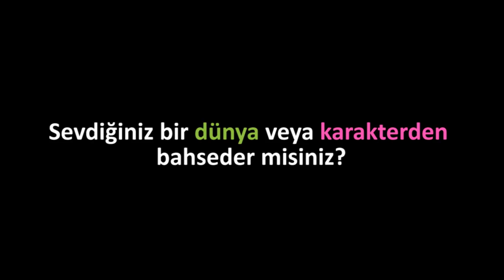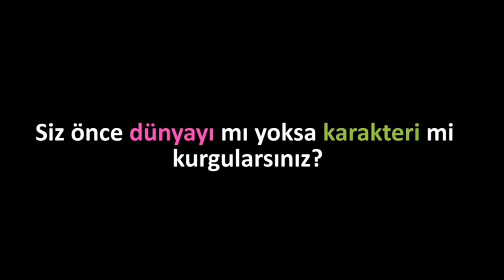Hikaye Anlatıcılığı 4: Dünya ve Karakter | Pixar'da Neler Oluyor?